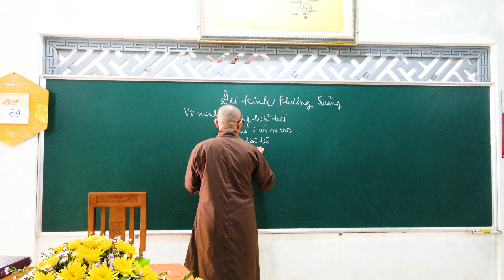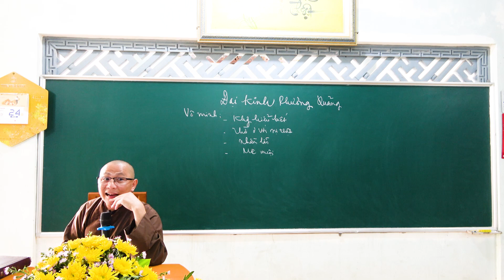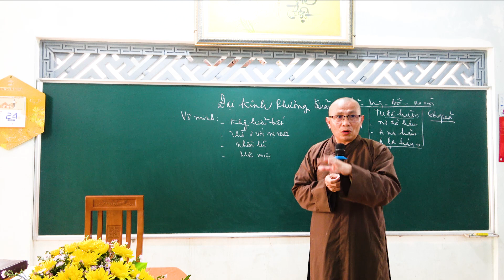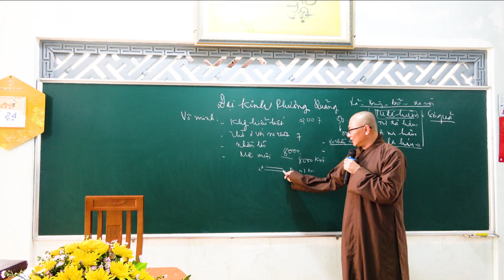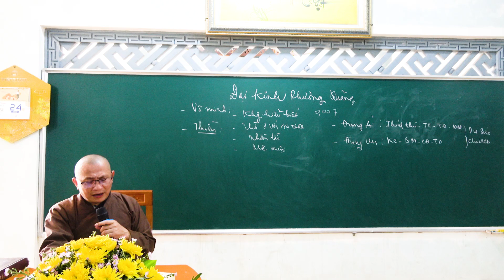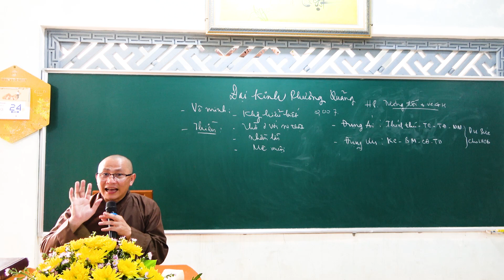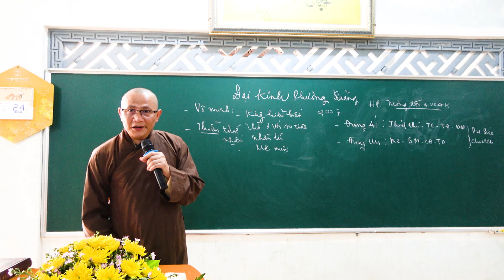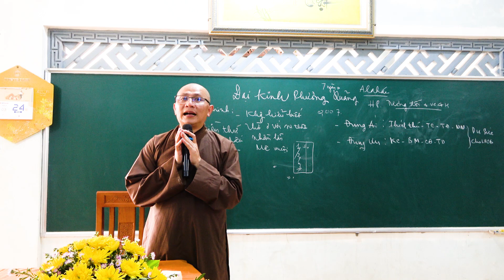Trung Bộ Kinh - 43. Đại Kinh Phương Quảng (Phần 4) II Thích Nguyên Trí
*Lớp giáo lý dành cho Phật tử chùa Kim Liên - Tịnh Giang - Sơn Tịnh Quảng Ngãi.